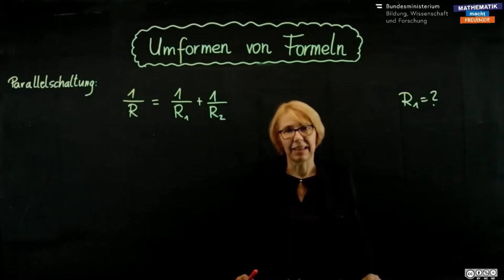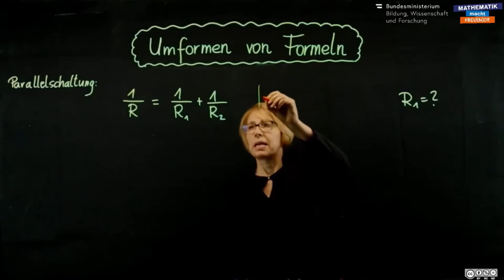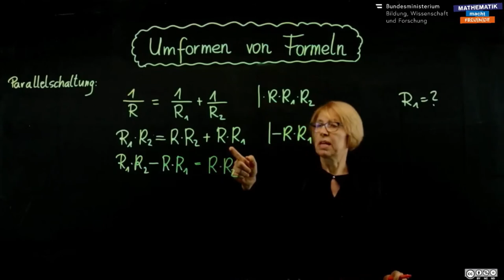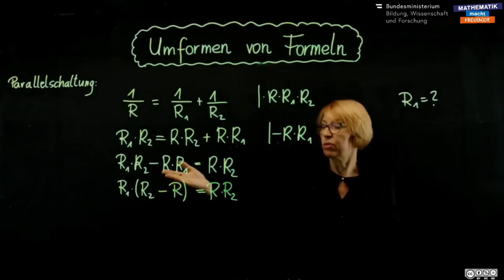Umformen von Formeln 2